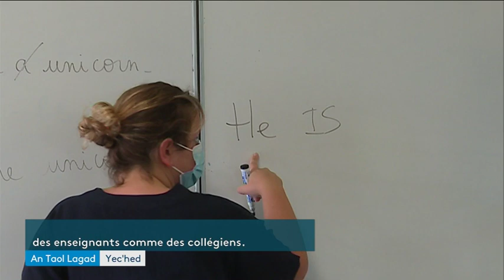Pas simple, la vie au collège avec le masque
Depuis le déconfinement, les collégiens comme leurs professeurs doivent porter un masque toute la journée... En cours, ce n'est déjà ni agréable ni pratique pour les apprentissages, et pour les élèves internes, cela continue aussi le soir, jusqu'au coucher. Reportage au collège Diwan du Relecq-Kerhuon.